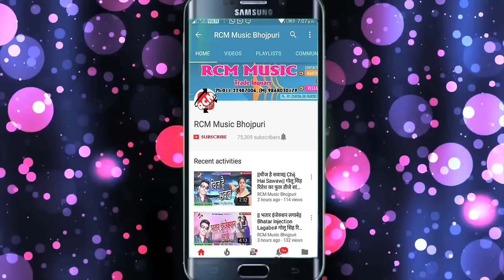2018 न्यू ईयर सांग Mandip Mehara नया साल में तड़पत बानी# Naya Sal Me Tadpat Bani#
Title: Naya Sal Me Tadpat Bani
Singer: Mandip Mehara
Lable: RCM Music
Lyrics: Niraj Upadyaya